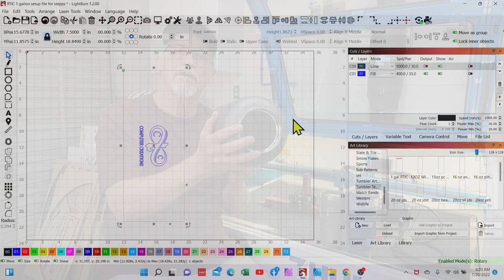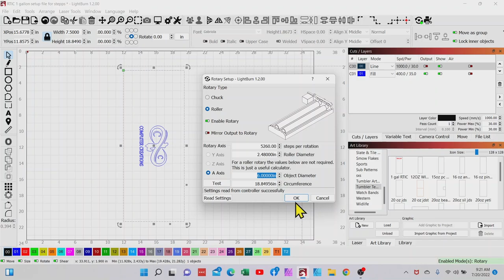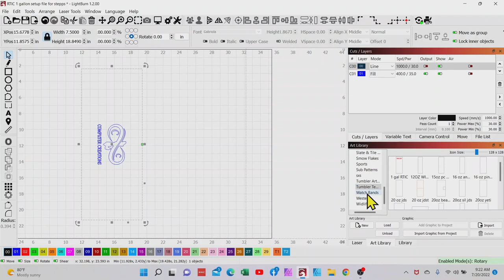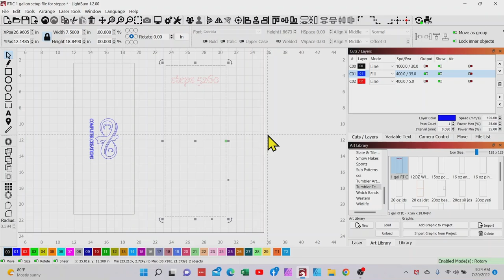Laser Engraving on a 1 gallon jug from RTIC On my PiBurn 4 rotary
In this video we discuss how to laser engrave this jug with the PiBurn by either removing parts of the rotary and not having to change your steps or what the setup looks like when you use it like other tumblers and steps need to be adjusted. I show what the jug template looks like and how to set it up.

1.5” lens used on this engrave, Thunder laser nova series only!